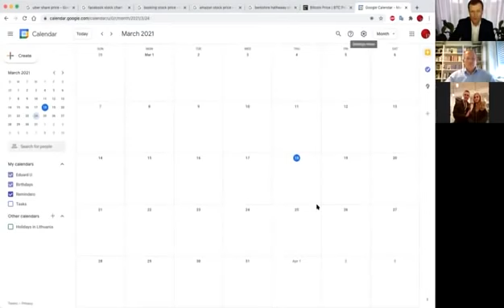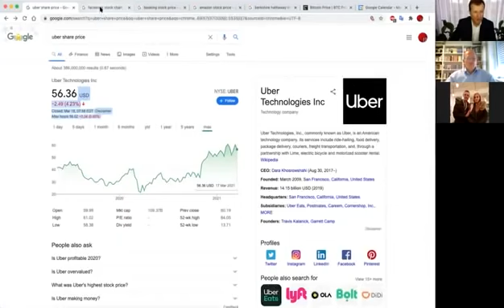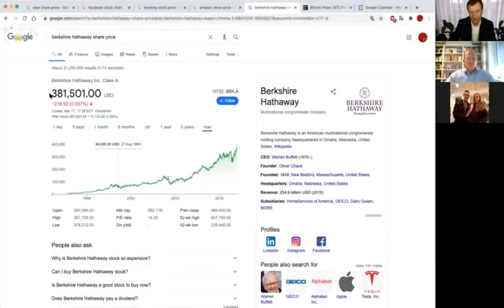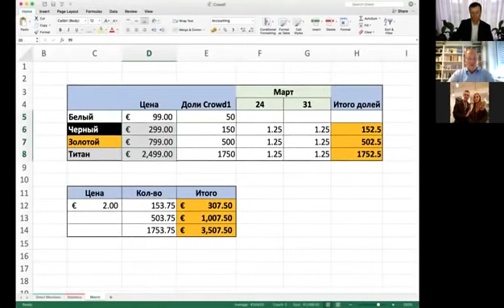Что будет с нашими долями в будущем [Светлана Калинкина]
Возможность стать совладельцем компании CROWD1 заканчивается 31 марта 2021г!
    Если не сейчас,  то когда?!!!
    Если не с CROWD1, то с кем?!!!
У ВАС ЕЩЕ ЕСТЬ ШАНС ИЗМЕНИТЬ СВОЮ ЖИЗНЬ РАЗ И НАВСЕГДА!!!

Обратитесь к человеку, который вас пригласил или дал это видео, узнайте выгоды входа в бизнес именно сейчас, чтобы потом не жалеть всю жизнь об упущенном времени и возможности!